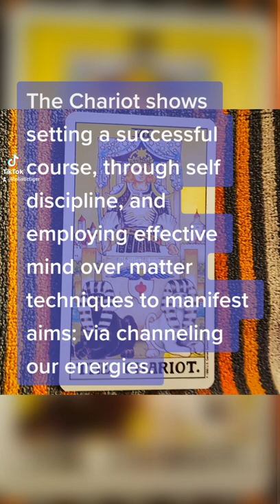A Single Tarot Card Reading: The Chariot/ Centurion/ Victory (Numerology number 7).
Food for thought, trust your instincts and intuition, a single Tarot card reading: The Chariot/ Centurion/ Victory (number 7) ambitious goals/ building willpower/ channeling energies.

The Chariot shows setting a successful course, through self discipline, and employing effective mind over matter techniques to manifest aims: via channeling our energies.

Increased force of will, and building willpower, to improve impulse control is indicated by The Chariot: through having greater determination to acheive victory through self assertion.

The Chariot relates to the merging of energies, and marshaling of polarities, into a clearer vision that sets both tone and direction moving forward: to regain motivation (by finding the courage needed to take action).

The number Seven, in numerology, relates to introspection on the infinateness of possibilities with fresh thinking that can open new opportunities: resulting in revolutionary growth in higher directions from deep diving that brings a better alignment with the self.

The Chariot highlights setting out on a new course, and travelling in fresh directions, to create changes in circumstances: through more mindfully budgeting time and energy (which brings with it a sense of reinvigoration).

slàinte 🖖